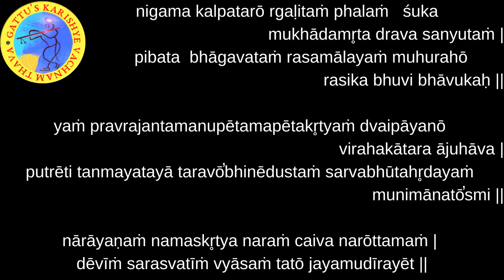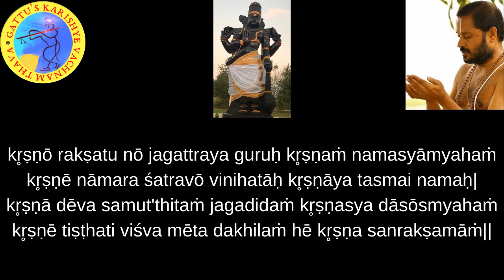700 Days Yagnam (2nd Round) Chapter-18 : Sloka-40 and Bhagavatam